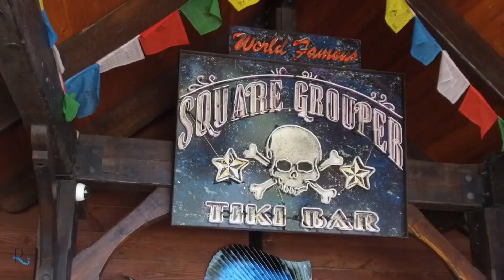Your guide to moving to Hutchinson Island, Florida | Where to Live in Florida | Where to Move in FL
Hi there! Welcome to The Reynolds Team YouTube Channel!

Stretching 23 miles from St. Lucie to Martin County with the Atlantic Ocean bordering its east and the Indian River along the west, Hutchinson Island offers a carefree beach vibe. There are miles of beautiful, sandy beaches and an abundance of wildlife. You can be as active as you want and enjoy a wide variety of outdoor activities including boating, golfing, sailing, swimming, fresh water or deep sea fishing, kayaking, shelling, horseback riding, bird watching, diving, snorkeling and surfing. The island has a carefree casual vibe that can be seen in its waterfront dining offering the freshest, local seafood straight off the boat! A majority of residences are high-rise condos that provide numerous amenities to its owners. There are also plenty of beach homes for those that want a little more space.

Here’s what you need to know –  We have helped clients buy and sell homes in Vero Beach, Sebastian, and Hutchinson Island, FL since 2006. We welcome you to come and discover The Treasure Coast, known for a relaxed lifestyle, sandy beaches, sunny weather and year-round boating, fishing and golfing!

You can find topics related to how to buy and sell a home, places to visit in the treasure coast, and advice from our expert team of realtors!